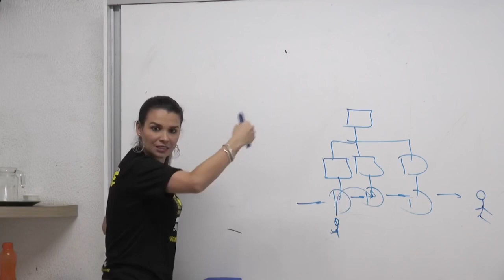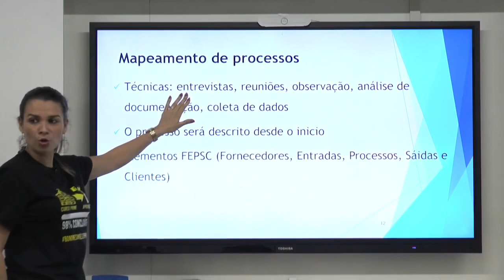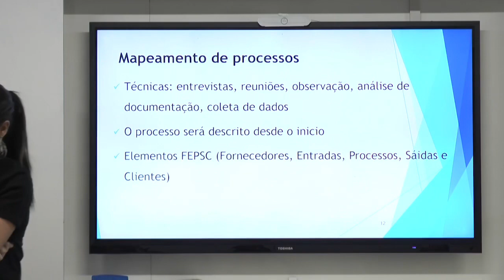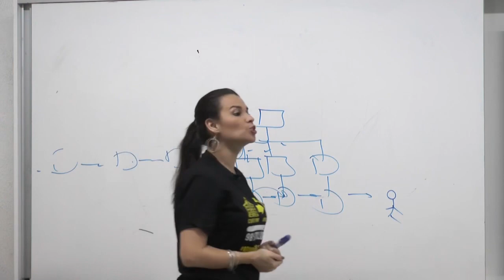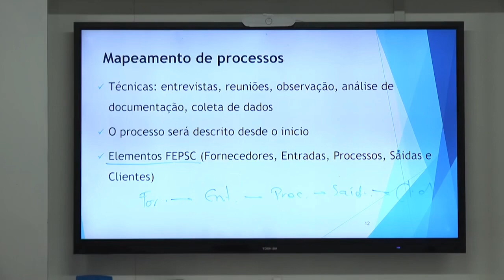Mapeamento de processos